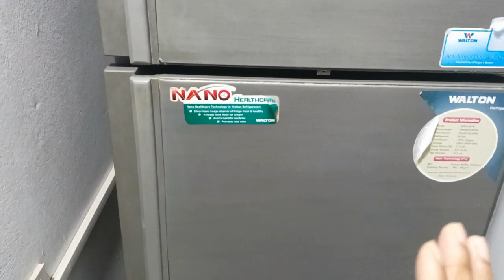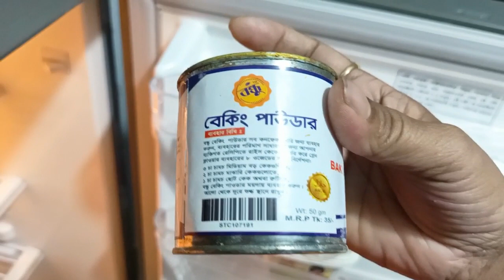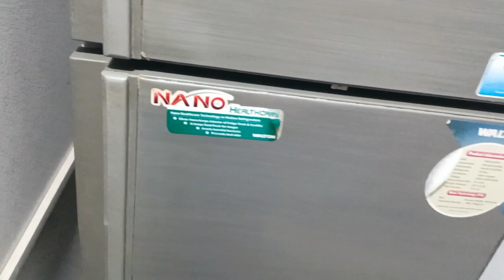দেশী পন্য ওয়ালটন কিনে হও ধন্য desi Ponno Walton🤩vlog